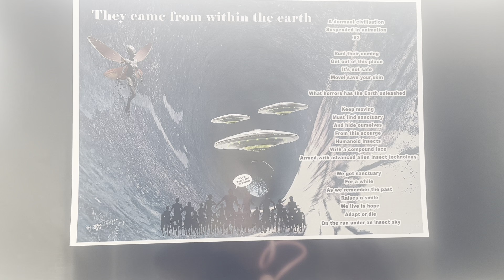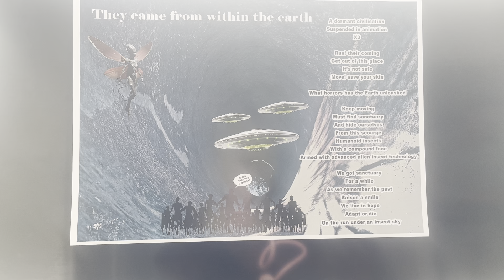They came from within the earth